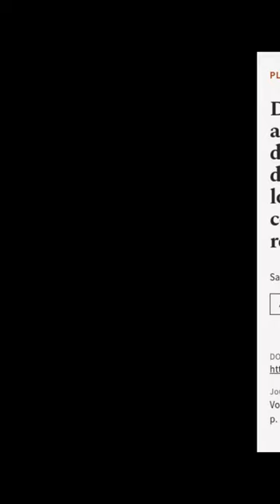Diagnostic accuracy of antigen-detection rapid diagnostic tests for diagnosis of COVI... | RTCL.TV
### Keywords ###

### Article Attribution ###
Title: Diagnostic accuracy of antigen-detection rapid diagnostic tests for diagnosis of COVID-19 in low-and middle-income countries: A systematic review and meta-analysis.
Authors: Sagar Pandey, Arisa Poudel, Dikshya Karki ,and Jeevan Thapa
Publisher: Public Library of Science (PLoS)
DOI: 10.1371/journal.pgph.0000358

### Video Timestamps ###
0:00:00 - Summary
0:00:15 - Title
0:00:22 - End